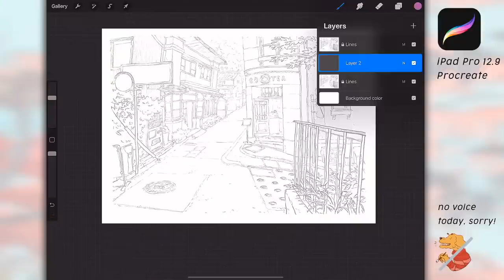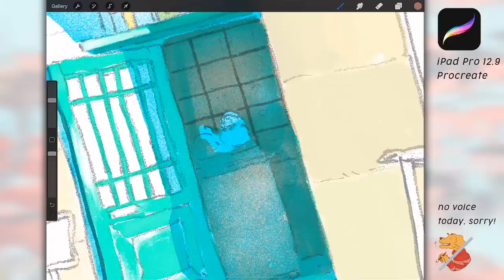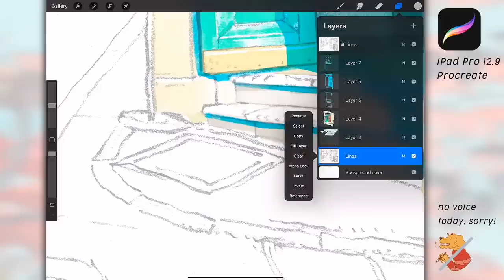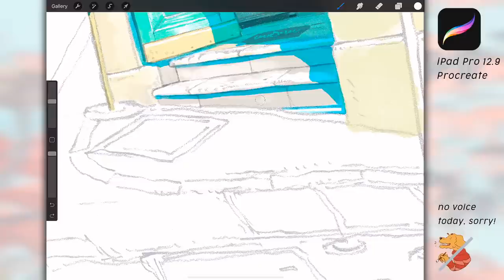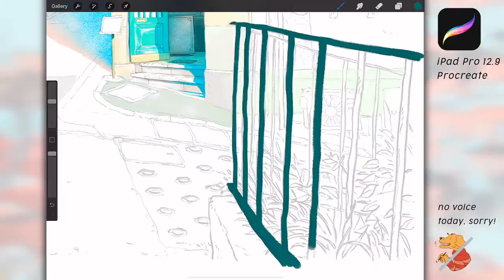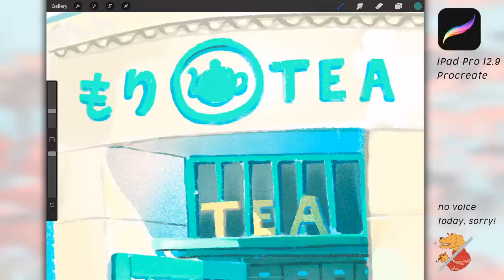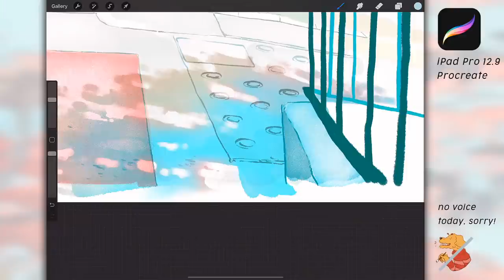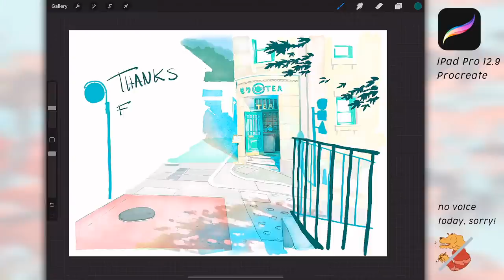Painting in Procreate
No voice today, sorry - Kana is thinking next to me. Shhhh. ;) Testing and adjusting some brushes for a new painting style in Procreate.